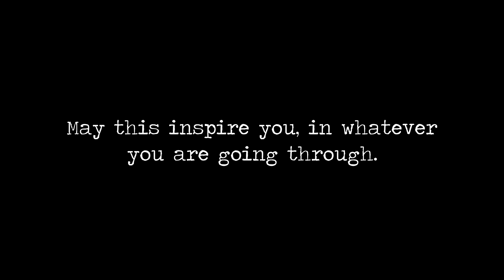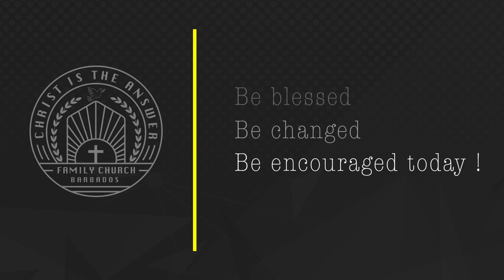Stops Into Pots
We pray this video inspires and bless your heart in this time and season.